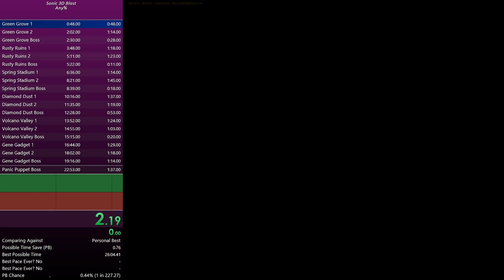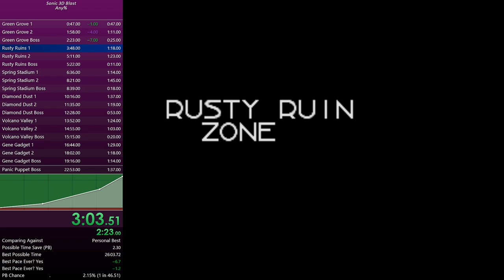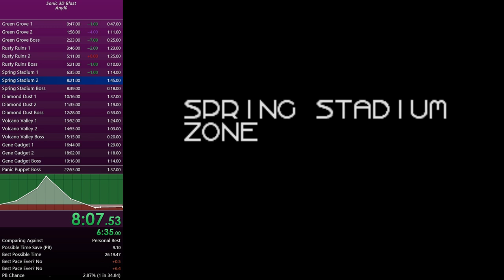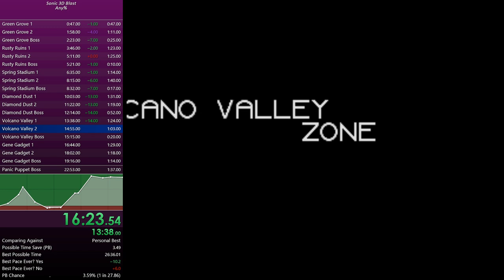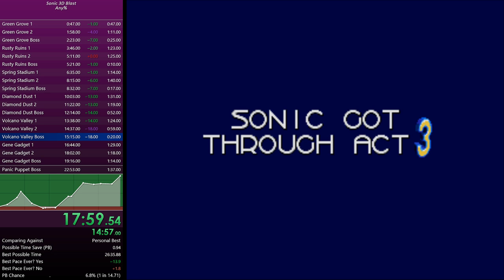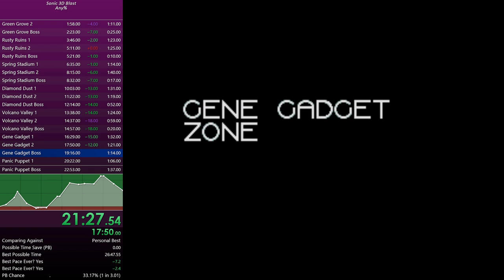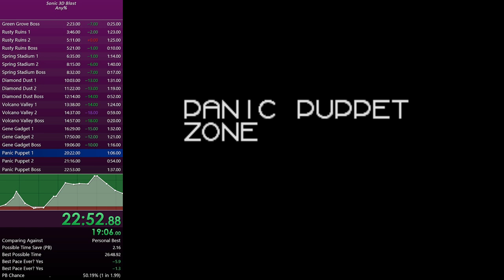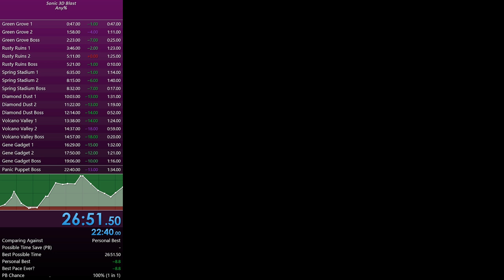Sonic 3D Blast in 26:51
christ that green grove